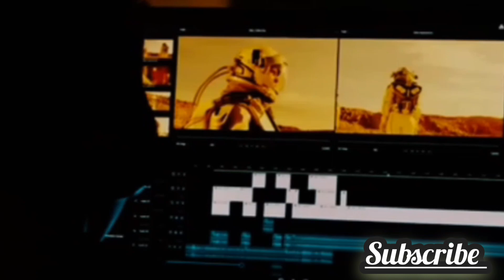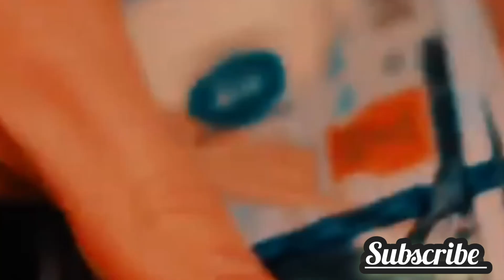பணத் தேடி ஓடுவது சரியா? எதிர்கால தேவைக்கு சொத்து சேர்ப்பது தவறா?